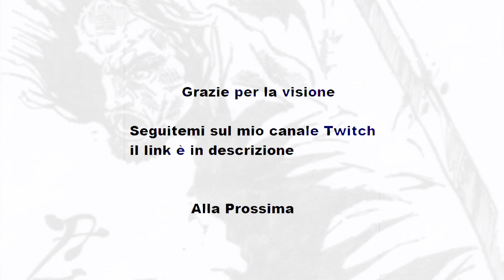MHW AT Teostra Solo Dual Ice Build not my style, but